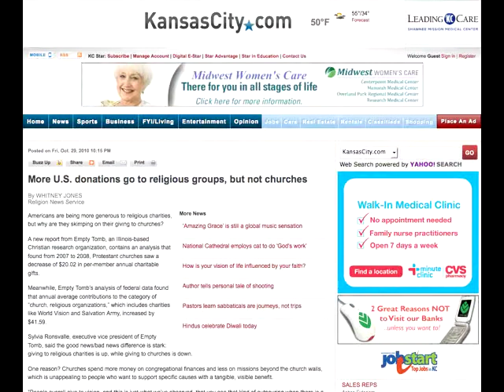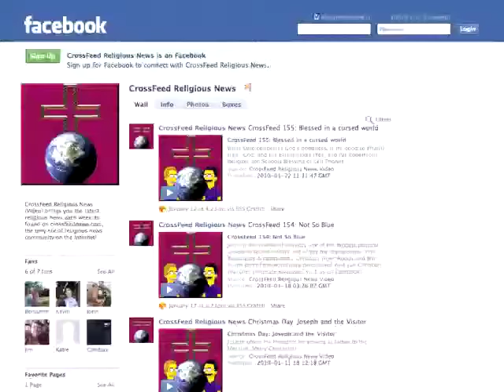CrossFeed 182: Internet Fasting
Last week, we had no show, because Dale had no Internet.
* Atheist ads are back!
* The Holy Land Experience
* Beat your Qurans into cars
* Recharge your soul and your car  Distributed by Tubemogul.